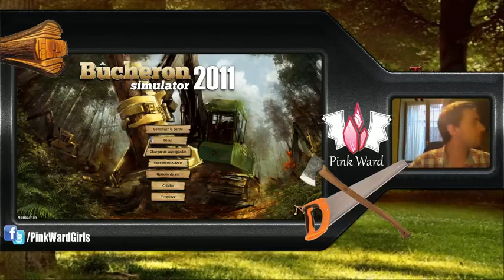[De Nouveaux Horizons] Bûcheron Simulator avec Thaeonis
Bûcheron Simulator avec Thaeonis

Pink Ward a pour but de promouvoir la présence des femmes dans l'eSport (League of Legends) par le biais de la mixité !